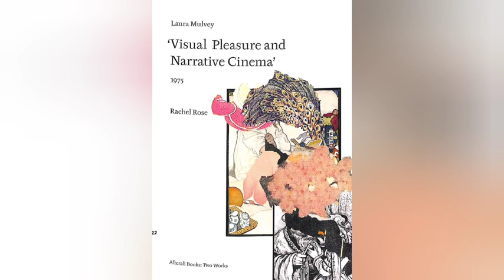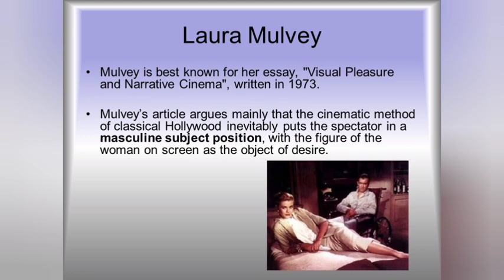Visual Pleasure and Narrative cinema| Malayalam notes| Laura Mulvey| film studies